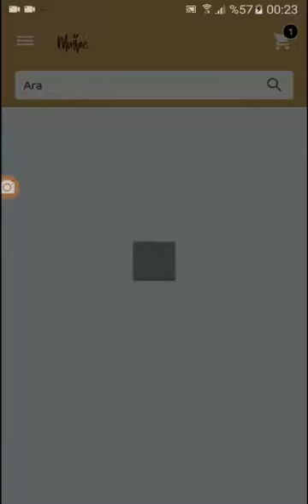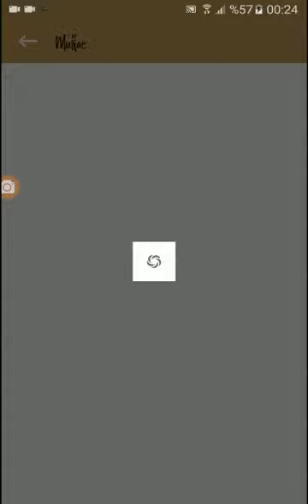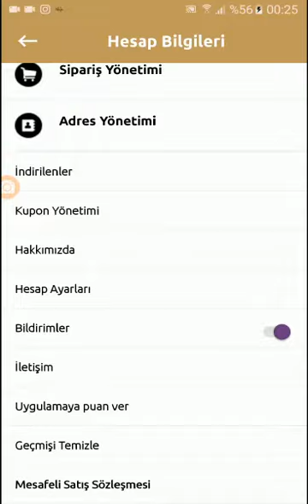Mutfac | Mutfak Ürünleri Alışveriş Sitesi Demo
GENEL ÖZELLİKLER

- Ürün Listeleme
- Ürün Paylaşımı
- Ürün Fragman
- Filtreler
- Sıralama (En Yeni, Popülerlik, Yüksek-Düşük, Düşük-Yüksek fiyat)
- Kategori Listeleme
- Arama
- İstek Listesi
- Sepete ekle
- Sipariş Yönetimi
- Arama geçmişi
- Adres Yönetimi
- Facebook Giriş
- Google Giriş
- Hesap Yönetimi
- Hakkımızda
- Uygulamayı oyla
- Şifre değiştir
- Hesap Dondurma
- Ürün inceleme/Değerlendirme
- Geçmişi Temizle